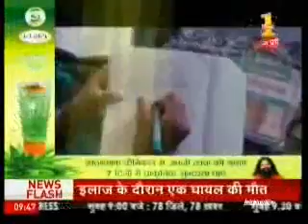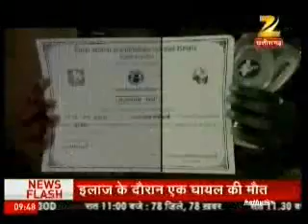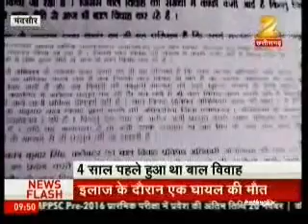लाडो के ज़ज़्बे को सलाम